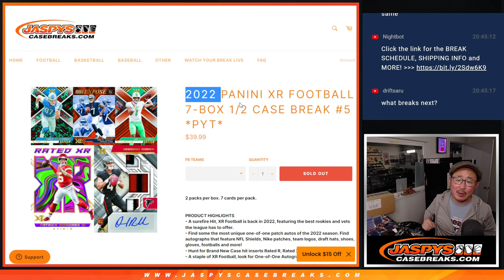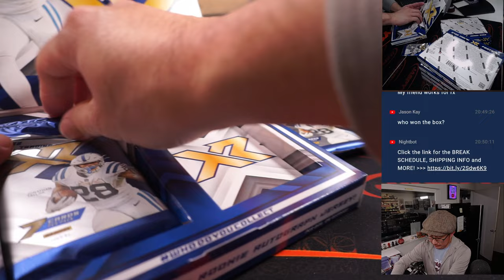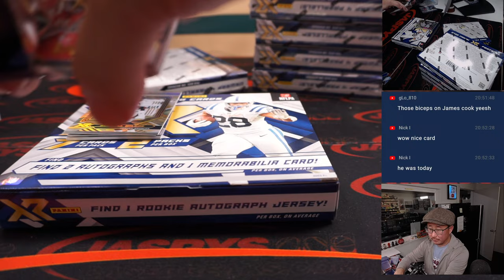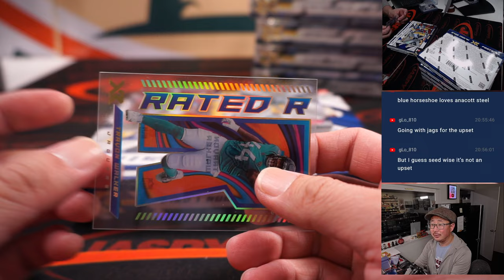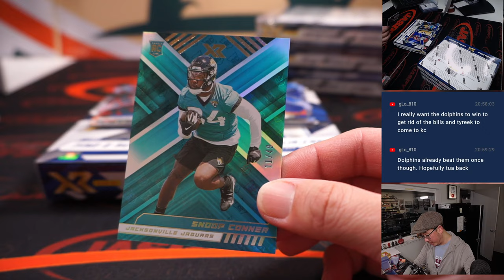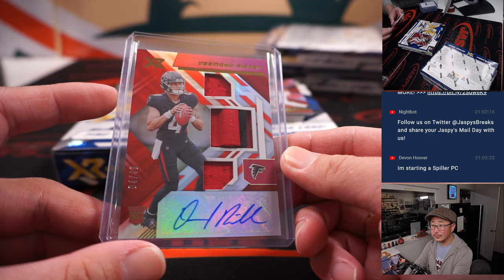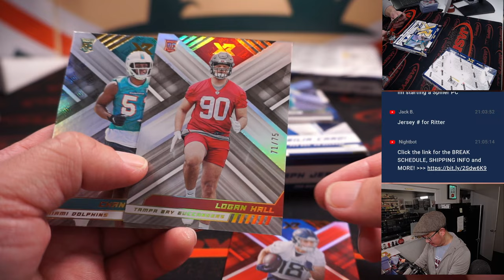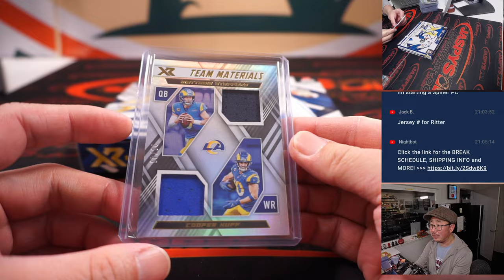Su, 01.08.23 -- 2022 PANINI XR FOOTBALL 7-BOX 1/2 CASE BREAK #5 *PYT*